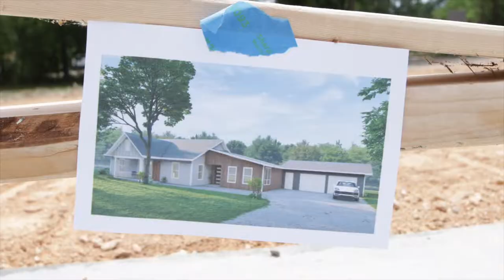20 FOOT Joists By Myself! | Home Extension DIY 7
In this episode I put up more of the ceiling joists and make some good progress on the home extension.

Impact driver
Great Beginner tool pack
Circle saw
Pocket Hole Jig